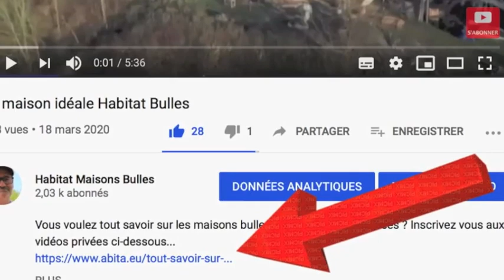Surprise à la maison bulle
Ludovic m'en a parlé il y a quelques jours au téléphone. J'ai donc décidé de lui faire une surprise. Cela fait un moment que j'aurais du le faire, mais j'ai attendu, pour véhiculer le mystère, laisser planer le suspense...

 🙈 MAIS QUI SUIS JE ?

1. Retrouvez moi sur mon site web
3.

Lien direct vers la vidéo